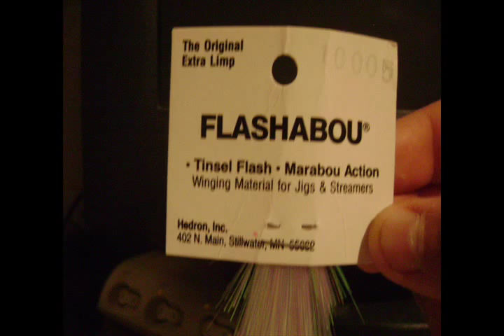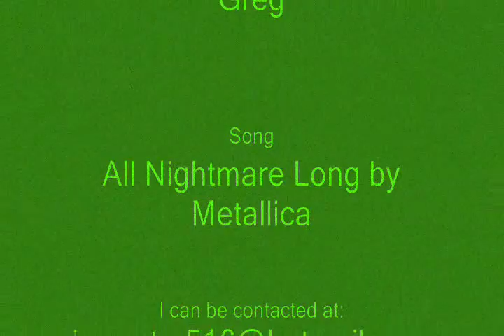Tying the Nightmare/Yarn Jig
A look at tying the notorious Nightmare jig